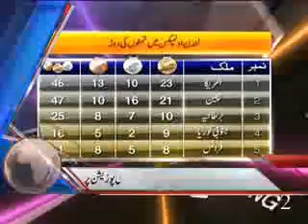Dunya News Headlines 04-08-2012 21:00 PM